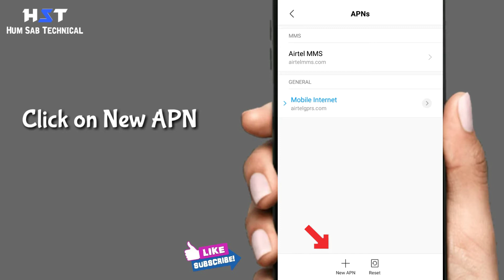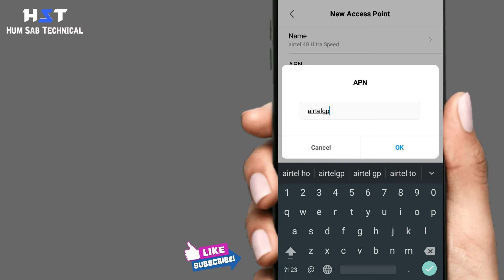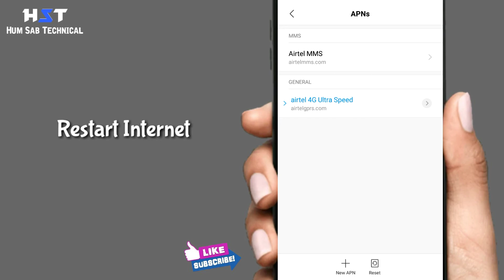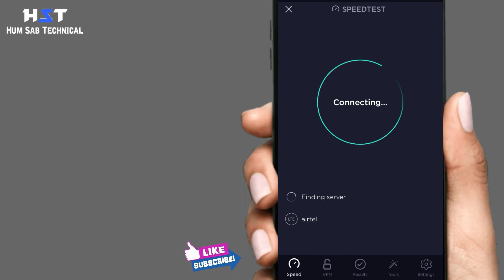Airtel apn settings 4g 2020 || Airtel 4g apn settings 2020 for Android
Airtel new apn setting 4g 2020 || Airtel 4g settings for Android 2020
Airtel Apn settings 4g 2020 || Airtel internet settings 2020

Topic Cover:-
Airtel apn setting kaise kare
Airtel apn settings
3g Airtel apn settings
4g Airtel apn settings for 4g volte
Airtel internet setting
Airtel 4g net settings
Airtel 4g network setting
Airtel 4g settings for android
Airtel 4g speed setting
Airtel 4g volte setting
Airtel apn 3g setting for android
Airtel apn 4g setting
Airtel apn for 4g
Airtel apn setting for fast internet
Airtel internet speed
Airtel internet speed increase
Airtel internet speed kaise badhaye
Airtel sim net speed
Aritel apn settings for redmi note
Artel apn settings 2020
How can I increase airtel data speed
How to increase airtel 4g speed
How to speed up airtel 4g
Increase airtel 4g speed